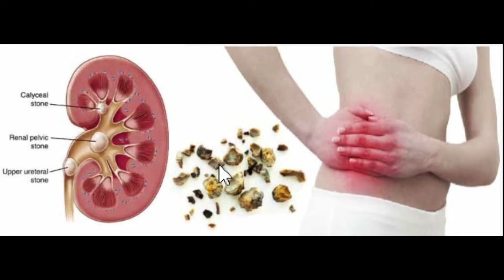Kidney Stone Prevention | Dr. John Lin from Sunrise Urology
Practical kidney stone prevention measures discussed in this Facebook Live on Sunrise Urology's Facebook page.

Dr. Lin works at Sunrise Urology in Gilbert, AZ, USA